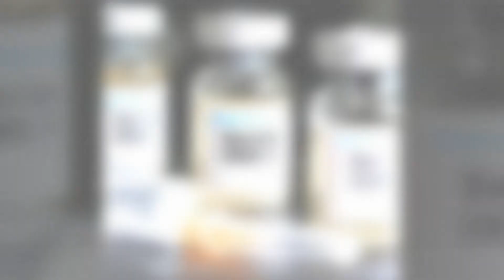রাশিয়ার বিরুদ্ধে সাইবার গুপ্তচর বৃত্তির অভিযোগ II Corona Virus